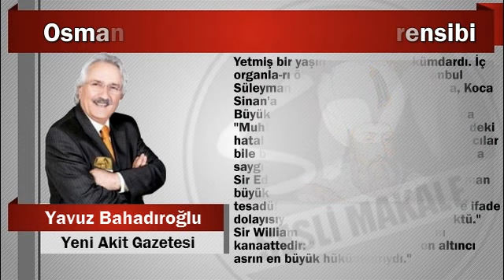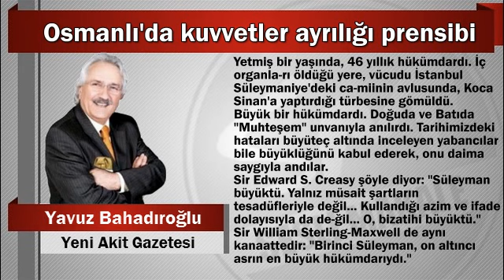Yavuz Bahadıroğlu : Osmanlı’da kuvvetler ayrılığı prensibi